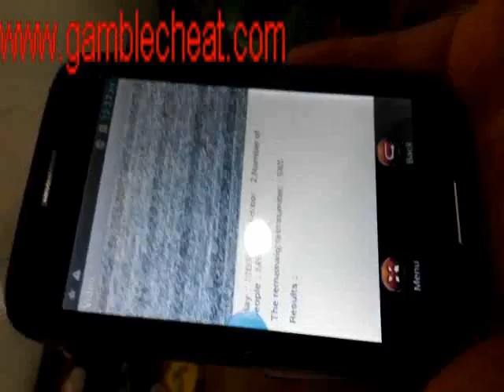Music box with samsung analyzer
the camera was installed in the music box, use remote to zoom and find the sweet spot to focus on the cards, it can scan the bar code cards over 1m to 5m